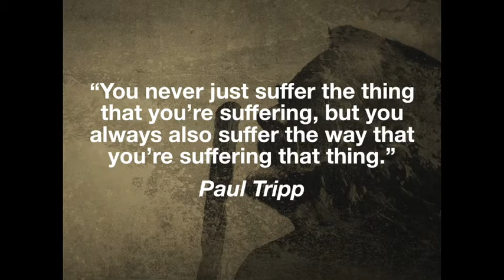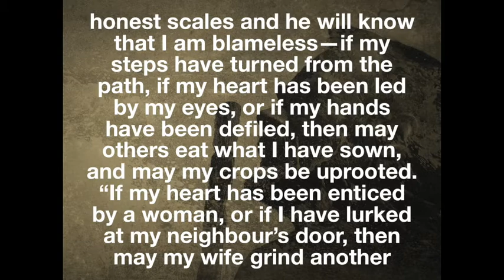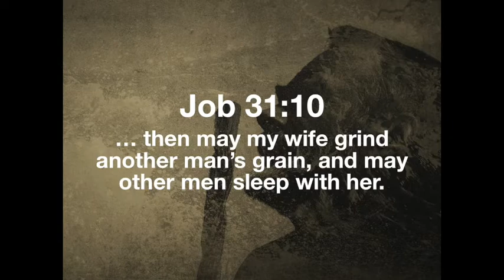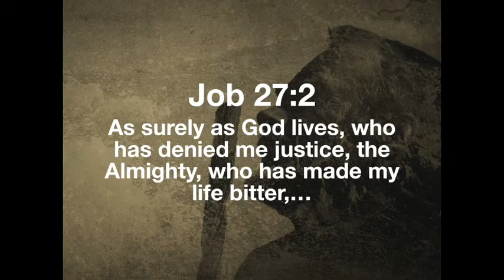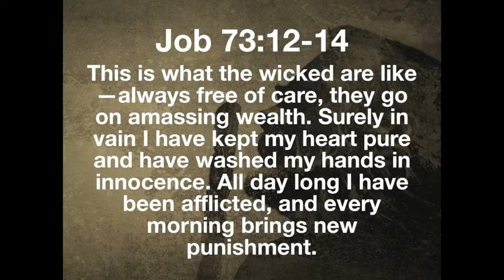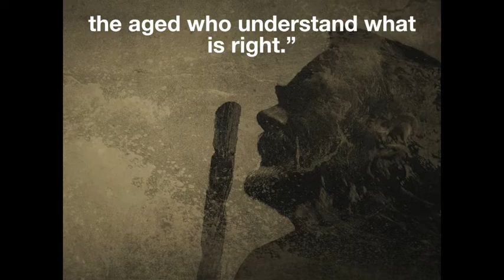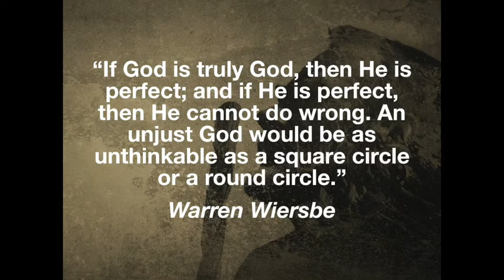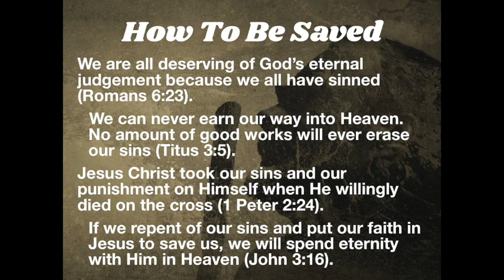Job - Sermon #9 - Is God Just? - (Mar. 28/21)